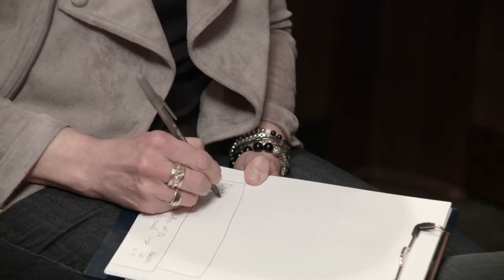Vocal Lesson from Mama Jan Smith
Mama Jan Smith is a Grammy nominated producer, multi-platinum certified vocal coach, GA Music Hall of Fame Inductee, a singer, songwriter, and musician. Mama Jan is the owner and founder of Jan Smith Studios in Atlanta, GA, offering a wide range of services to artists, producers, and record labels.